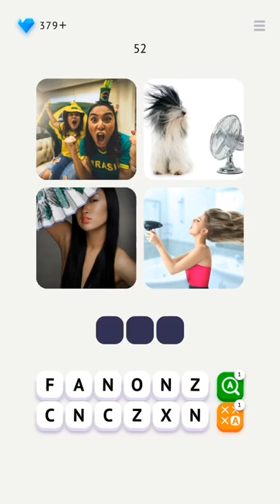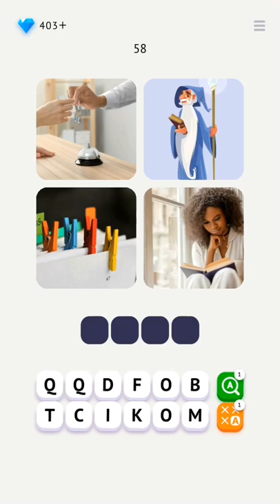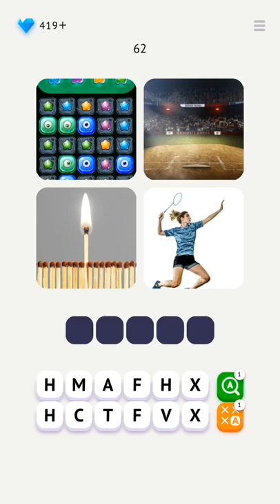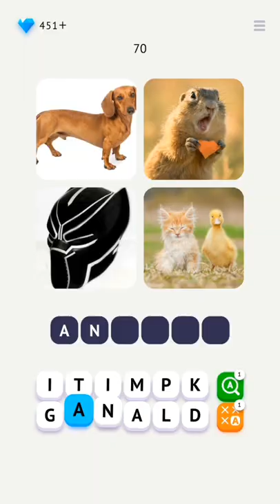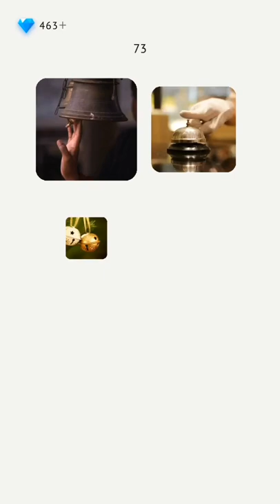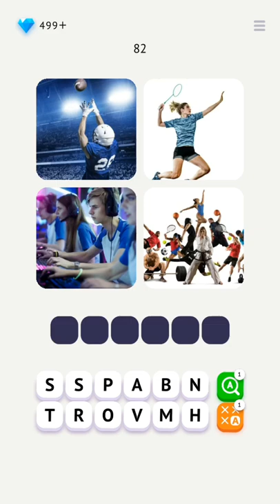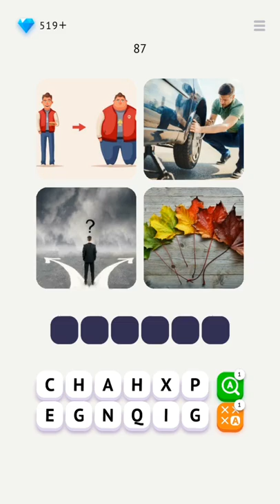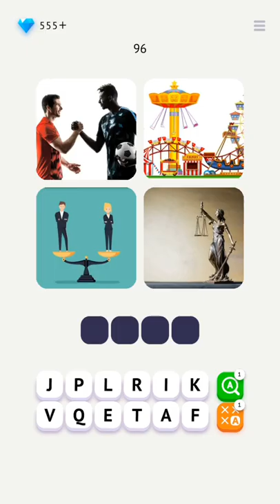Word Travel: Pics 4 Word Level 50 - 100 Answers Walkthrough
You are given several pictures, and your goal is to find the common word between them. Every correct answer gets you closer to winning a sticker with a world-famous sight. The more words you guess, the bigger your collection will become. Challenge yourself with countless puzzles, and travel around the world!